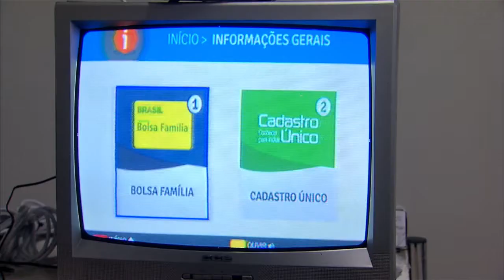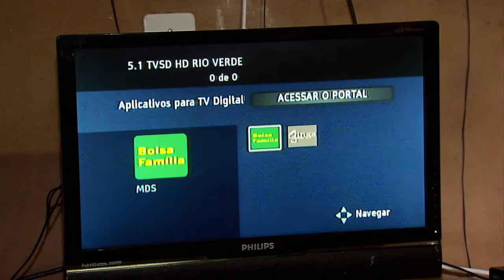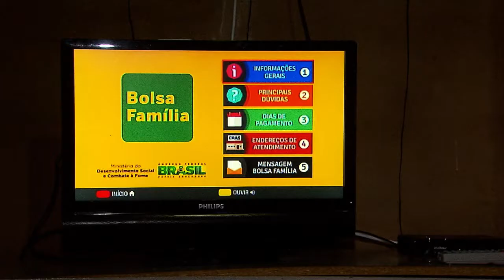Beneficiários do Bolsa Família terão ferramentas interativas para acessar políticas públicas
NBR NOTÍCIAS - 20.10.15: O sinal analógico de TV será desligado definitivamente em 2018, sendo substituído pelo sinal digital em todo o país. A cidade de Rio Verde (GO) será a primeira a concluir a troca. Para que todos tenham acesso à nova tecnologia é preciso utilizar um conversor digital. Os beneficiários do Bolsa Família receberão o aparelho de graça e, além de aproveitar a melhoria das imagens, também terão acesso a ferramentas interativas que ajudam na orientação sobre políticas públicas, como o programa Brasil 4D.